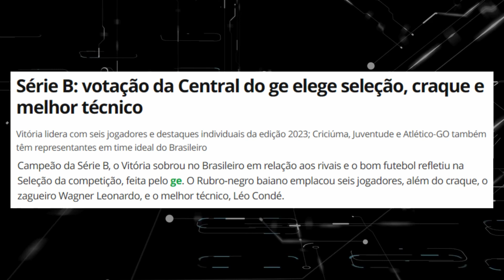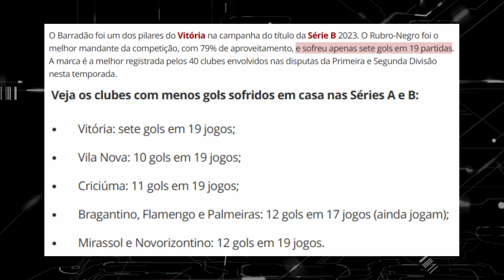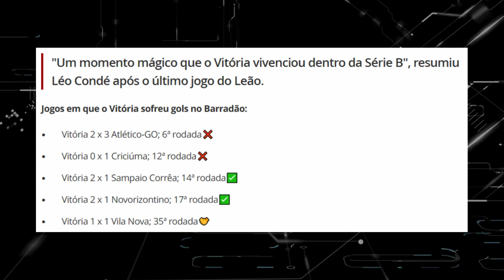VITÓRIA LIDERA SELEÇÃO DA SÉRIE B e FOI O TIME QUE MENOS GOLS SOFREU EM CASA NAS SÉRIE A e B